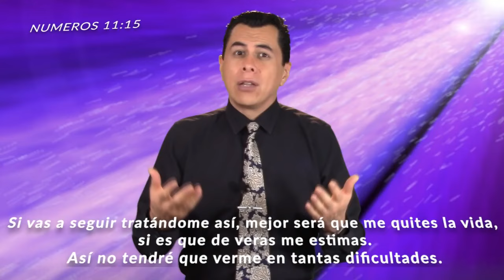A) ¿DEPRIMIDO? ¿Es Pecado DESEAR MORIR Y PEDIRLO A DIOS? ¿Es Diferente a QUITARSE uno la vida?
Si tú estás pasando por momentos difíciles y has deseado morir, ¿estás pecando? ¿qué dice la Biblia sobre ello?

La Biblia Dice Así
Prédicas del Pastor Martín Bonilla
Plantea tu duda Bíblica por e-mail,  y subiremos un video con la respuesta a ella:

Soy el Pastor Martín Bonilla Cabrera, y me honrará servirte y ministrarte.
Bendiciones